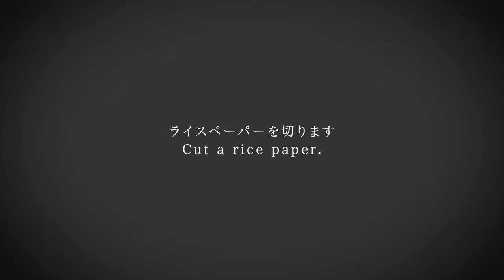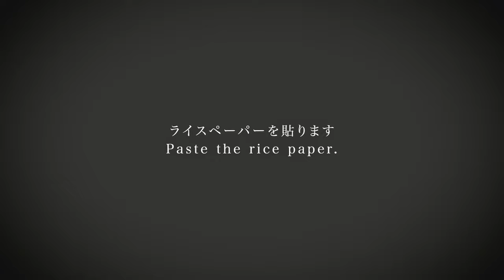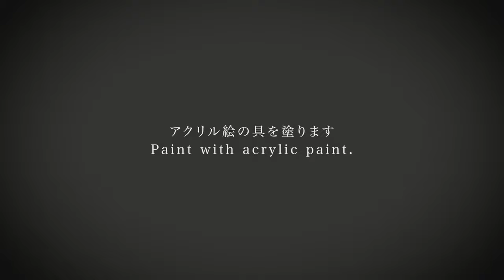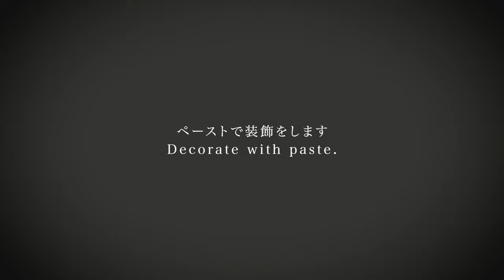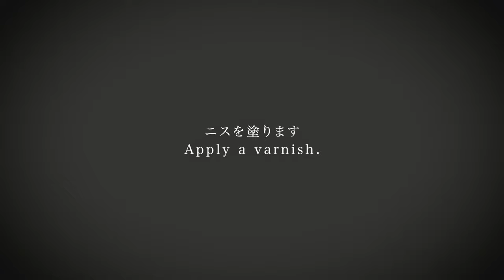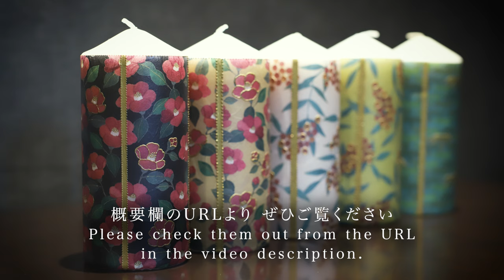【DIY/デコパージュ/ハンドメイド】和柄キャンドル[Japanese Pattern Candle] Decoupage Handmade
こんにちは、なおみです＾＾
2024年ですね♪

今回は、キャンドルにデコパージュをしました。

こちらの動画で制作した作品を販売しております。
ご興味のある方は以下のURLよりぜひご覧ください。

こちらの動画に使用しているペーパー・筆・モジポッジ(のり)・ニスなどはこちら↓

★デコパージュとは、ペーパーを切って、家具や小物に貼り付けコーティングする工芸です。
デコパージュの魅力を多くの人に伝え、幸せな時間を創りたいです。まだまだ知らない方が多いデコパージュは、とても奥深く、さまざまな場面で幸せな時間を生み出せると信じています。

リクエストがございましたら、ぜひコメントしてください！今後の動画制作の参考にします♪

NAOMIの作品はこちらからご購入いただけます。

※こちらの動画はメイキング動画です。レクチャー動画ではございません。つくり方は、ジャパンアートペーパー デコパージュレッスンで学べます。ご興味のある方は、以下のURLをご覧ください。

★ジャパンアートペーパー デコパージュレッスン HP

★アートペーパー専門店 Japan Art Paper/ジャパンアートペーパー
　*東京早稲田の店舗でデコパージュレッスンを行っています

Translated by Yoko TANIGUCHI.